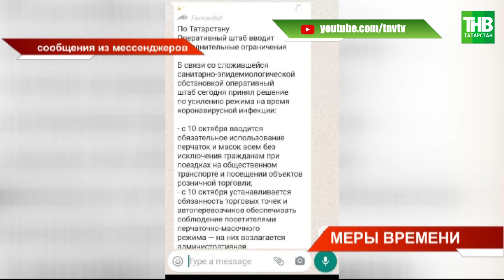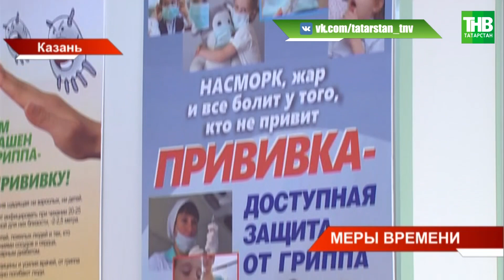Роспотребнадзор Татарстана: фейкам - не верить, новых ограничений - пока не ждать | ТНВ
Фейкам - не верить, новых ограничений - пока не ждать. Об этом сегодня заявили в Роспотребнадзоре республики. В последние дни в мессенджерах стали распространяться сообщения о якобы ужесточении правил в связи с коронавирусом. Как специалисты оценивают обстановку, какие меры действительно собираются предпринять  и когда в Татарстан возобновится вакцинация от гриппа - узнал Дмитрий Аринин.

Координаты:
☎ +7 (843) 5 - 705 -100